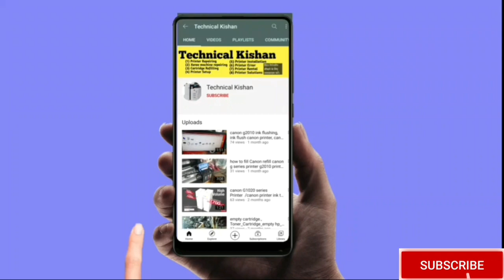workcentre 7345 waste toner clean || वर्कसेंटर 7345 वेस्ट टोनर क्लीन || colour xerox machine,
workcentre 7345 waste toner clean ,

 वर्कसेंटर 7345 वेस्ट टोनर क्लीन,